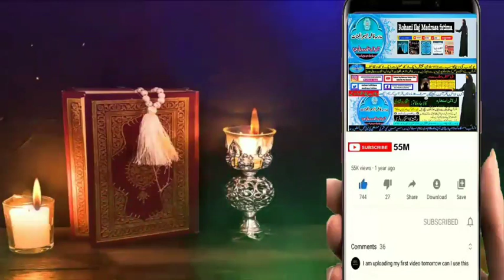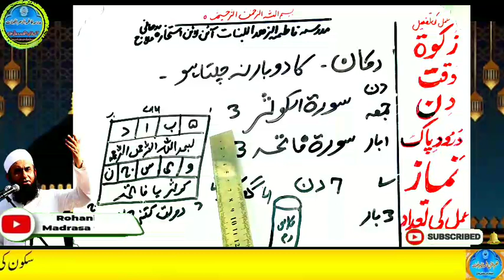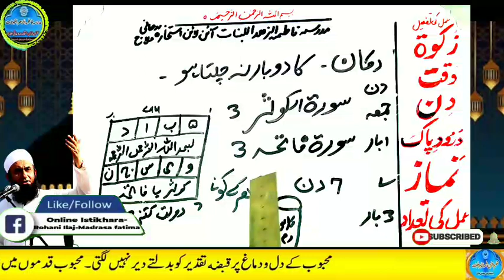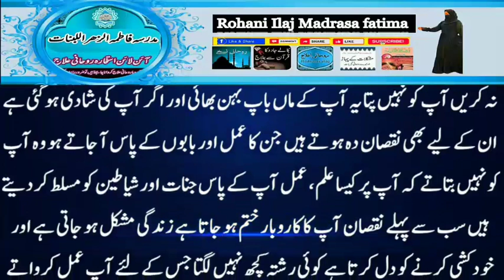Amir hone ka wazifa, daulat ka wazifa, rizq ka wazifa, wazifa for money, jab, pari, mokil ka amal